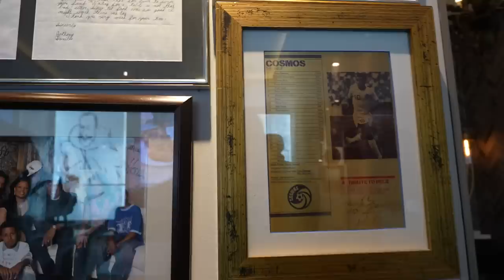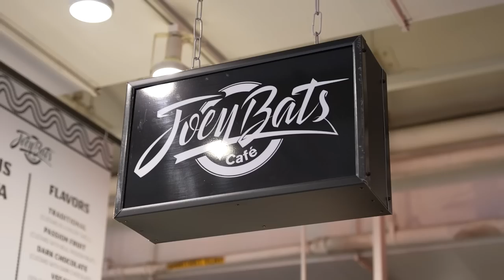MASSIVE Portuguese Food Tour (Long Island & NYC)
200 Nata giveaway at Joey Bat's CHELSEA MARKET LOCATION April 29th

Joey's Mom HomeMade!

Follow us for more personal content!
▸ Joint
CAMERA //
EDITOR //